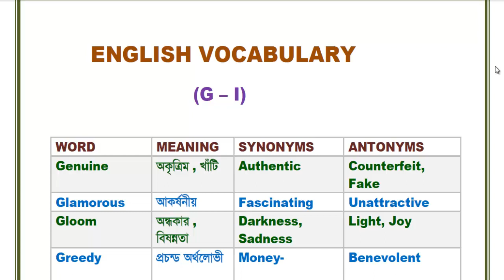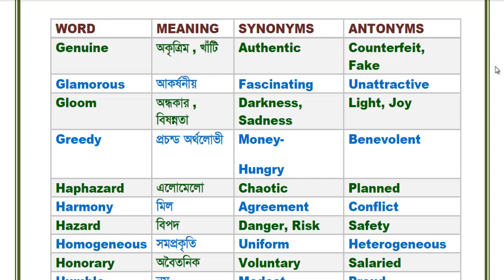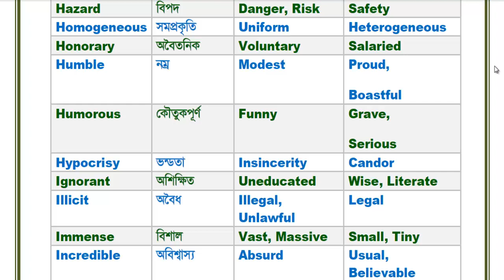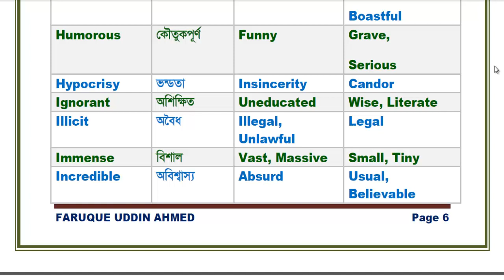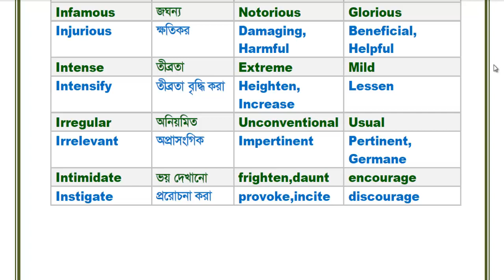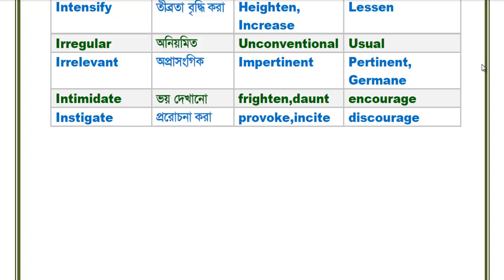BCS English Grammar Preperation - English Vocabulary For BCS , BANK, Univarsity Admission (G-I)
ENGLISH VOCABULARY For Varsity Admission Test,Bank , BCS, Bank po and SSC CGL   & Other Jobs